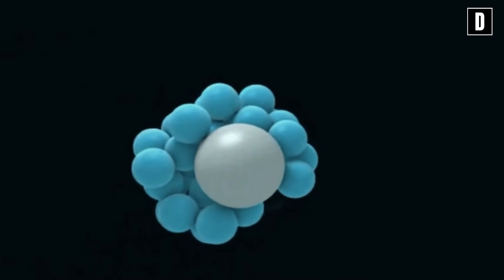FENÓMENOS en el ESPACIO que pueden acabar con la tierra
El espacio exterior es algo tanto maravilloso como aterrador y que siempre está en movimiento, ósea que mientras ves este video en el universo están ocurriendo cosas de proporciones épicas, pero entre todo eso habrá algo que pudiera afectar directamente a la tierra como la conocemos hoy en día, o que incluso pueda provocar una extinción total de la raza humana, créeme es mas posible de lo que crees y es por lo que hoy te vengo a contar de los Fenómenos naturales que amenazan la tierra todos los días.